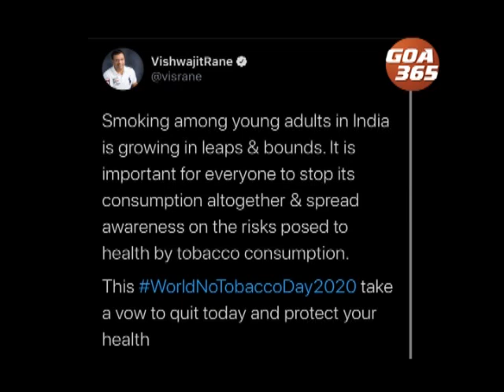Say No to Tobacco